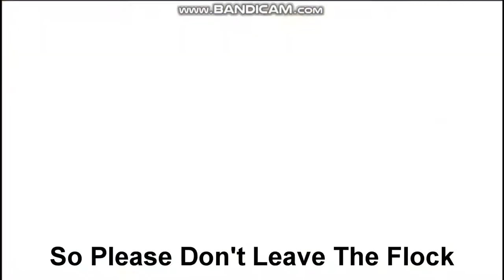Demon Slayer Tanjiro Rap | "Flow" | SamurottRaps (Prod. Moss)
Tanjiro Rap to Start off this new channel